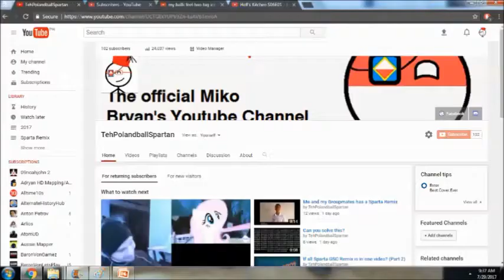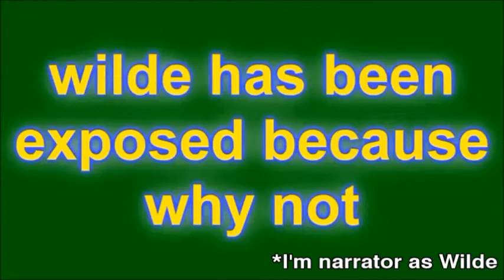TehPolandballSpartan's 4th Sparta Source